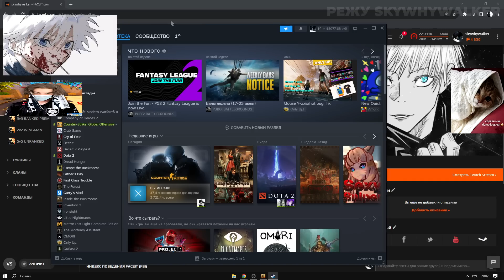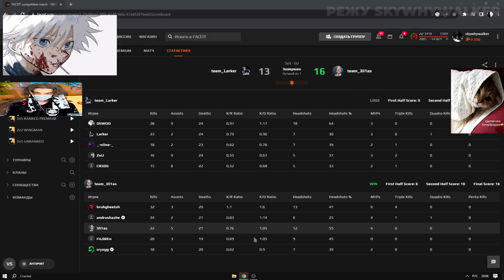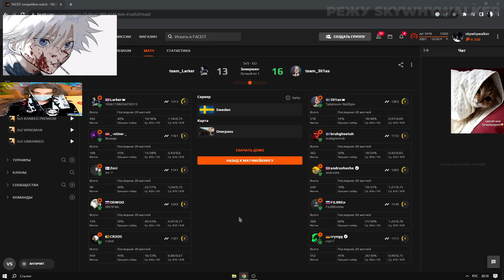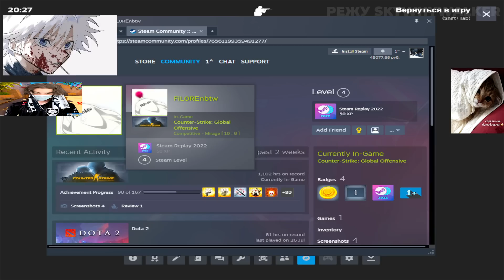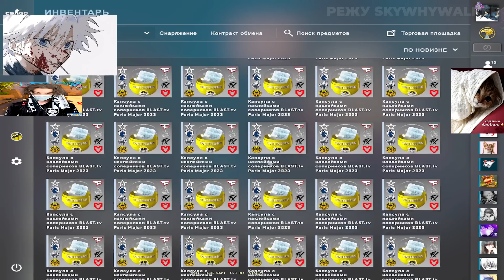SKYWHYWALKER АНАЛИЗИРУЕТ ДЕМКУ 4 ЛВЛА ФЕЙСИТА | СКАЙ В ШОКЕ ОТ ИГРЫ 1200 ЭЛО ИГРОКА!